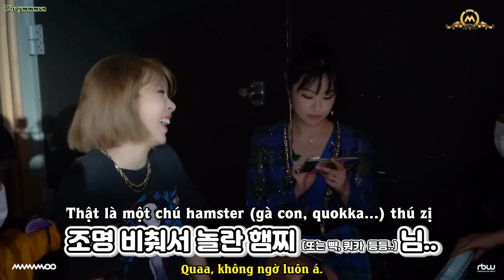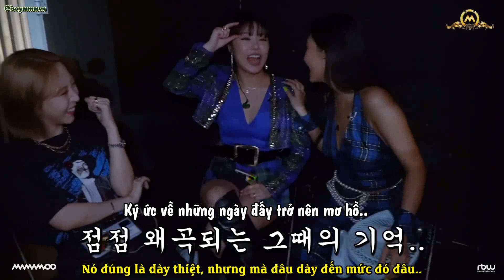[VIETSUB] MMMTV6 EP34 - Tâm sự thời trẻ chow cùng MAMAMOO